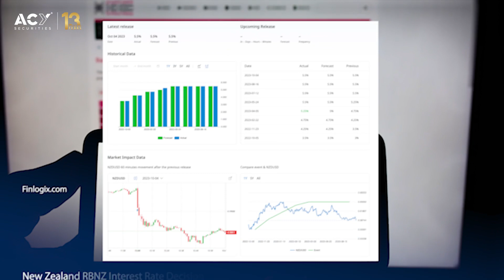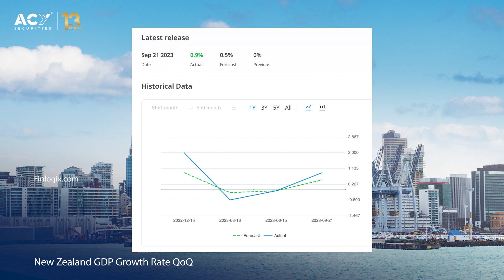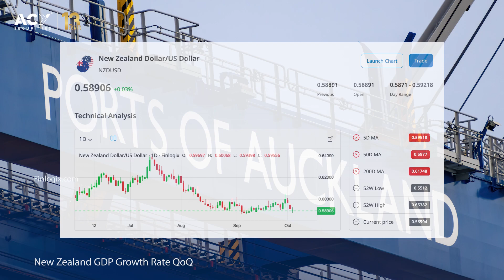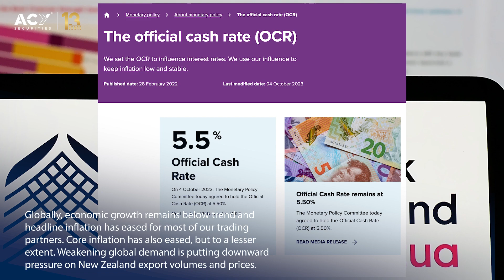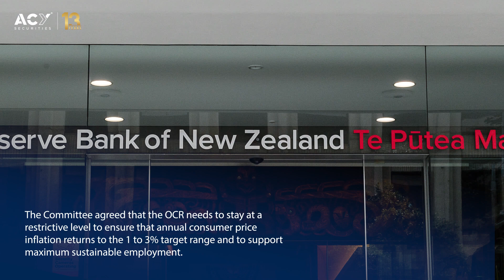NZDUSD - Where to next after RBNZ pause?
Join Luca Santos, Technical Market Analyst at ACY Securities, in this illuminating video as he explores the future prospects of the New Zealand Dollar.  As the RBNZ keeps interest rates at 5.5% he looks at the impact on economic activity and inflationary pressure. Gain valuable insights into the New Zealand economy's growth outlook and the global economic landscape, all of which contribute to the trajectory of the New Zealand Dollar. Luca provides expert analysis to help you understand where the Kiwi currency might be headed next.